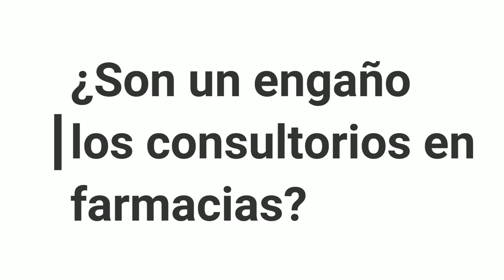¿Los consultorios de farmacia son un gran engaño?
Aquí platicamos de los comentarios que hizo el Subsecretario Hugo López Gatell de que los consultorios de farmacia pueden dañar a sus pacientes y con un gran engaño.

Visita nuestra tienda en donde encontrarás nuestros cursos y material educativo:
¿Tienes problemas con algún tema para examen u otra cosa?; aquí puedes solicitar una asesoría